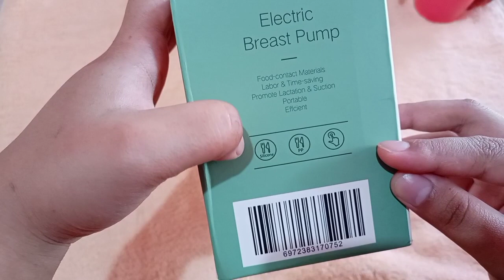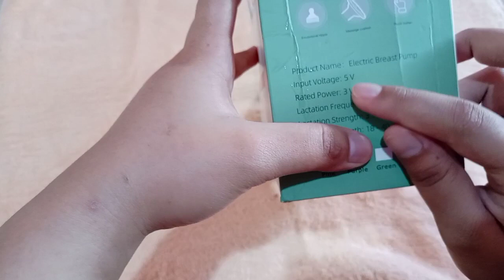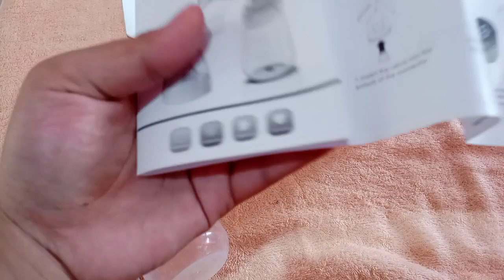Pompa Asi Elektrik Breast Bump Recommended Milenial Mom